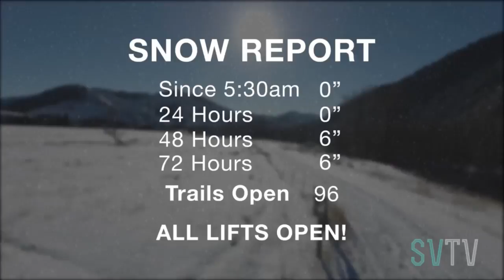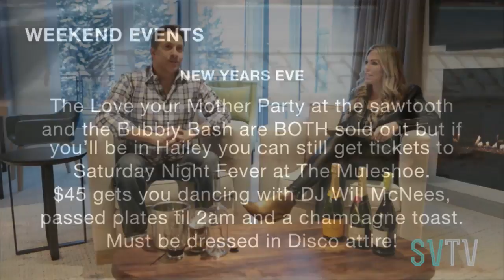LIVE Show 12.29.2016 - New Year's Eve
Good Morning, Wood River Valley! We're checking in today from the BRAND NEW Limelight Hotel (The Limelight Hotels) in Ketchum. This place is GORGEOUS. With 2017 right around the corner, we're covering tips and tricks for your NYE, as well as our New Year Resolutions here at SVTV. We also have a special interview with big mountain skier Lexi duPont. And we have winners for the Micky and the Motorcars and NYE shows at Whiskey Jacques. Have a safe and fun NYE.